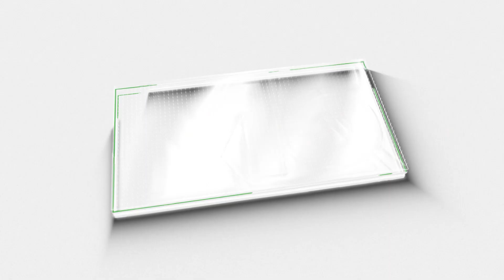വീണാ വിജയനെ മാത്യൂ കുഴൽനാടൻ വീഴ്ത്തുമോ? BJP Kerala | Congress | KSU | Youth Congress | DYFI | CPM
വീണാ വിജയനെ മാത്യൂ കുഴൽനാടൻ വീഴ്ത്തുമോ?